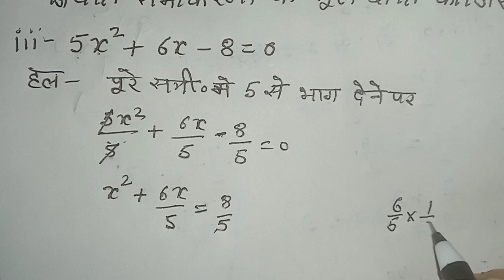Class 10 Math's chapter 4B question 1part 3 नगीन प्रकाशन by Archana tiwari maths class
Class 10 math chapter 4B question 1 part 3 नगीन प्रकाशन By Archana tiwari maths class